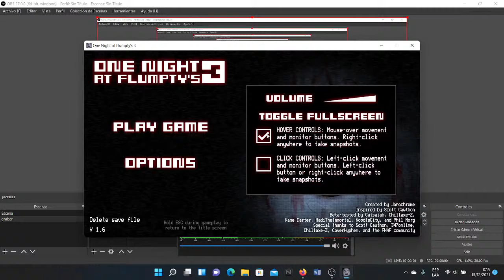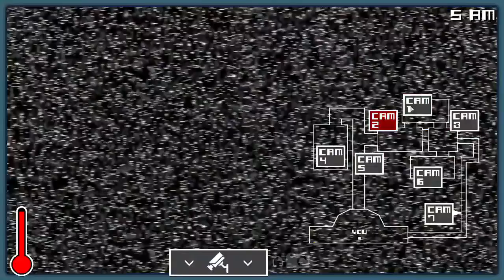RESISTIRÉ UNA NOCHE???